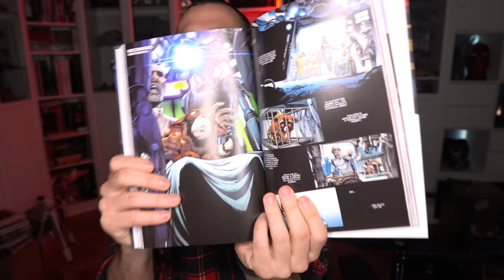Guardiani della Galassia Vol. 3: NO, NON MORIRÀ ROCKET! Trailer ANALISI ed EASTER EGG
🖥️ Specs Pc by NZXT f

- Case: H510 Elite NZXT
- MOBO: ASUS TUF X570-PLUS Gaming
- RAM: Team T-Force Delta 32GB 3200Mhz
- CPU: AMD Ryzen 9 5959X
- Scheda Video: RTX 2070 ti
- Dissipatore: NZXT Kraken Z63